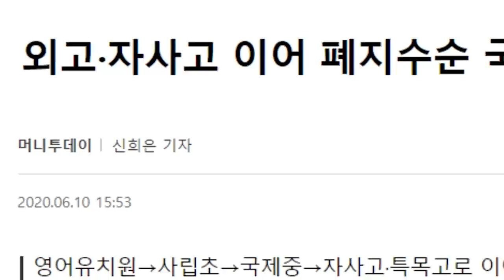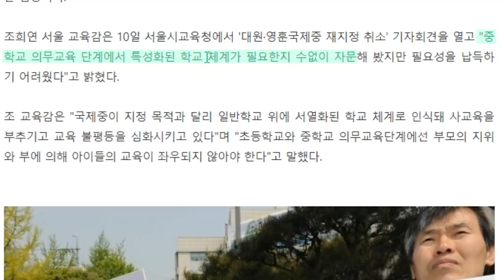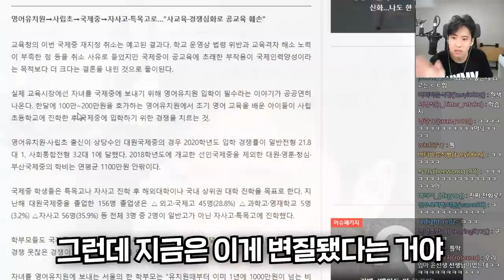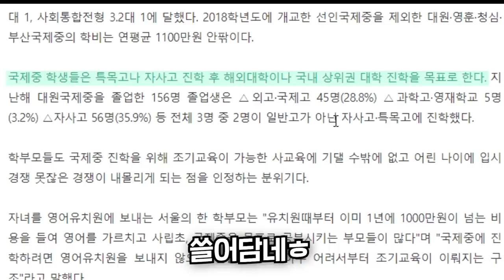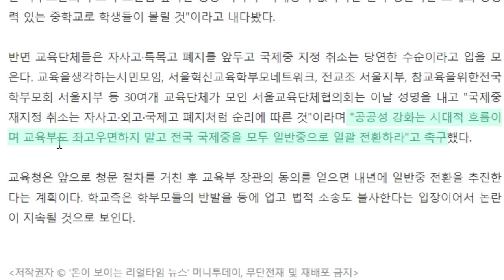외고·자사고에 이어 국제중까지 폐지..삼위일체 뜨나요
채널 문의 ▼
미미미누 인스타그램 ▼